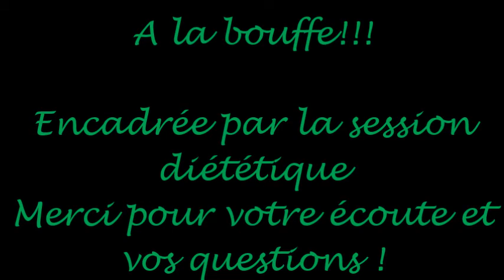Training Nature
Pour certains le champs de guerre fut dans la forêt ! 💪💪💪
🙏 Nous rendons ce soir solennellement hommage, à vos jambes,. vos bras,. et tout votre système cardiovasculaire. Sacrifiés pour vôtre santé,. paix à vôtre silhouette! émoticône smile✌
Merci mes training-girls et Training-men!
Ambiance simple, décontractée, et bien rigolé! vous êtes au top! 👍
Je signe pour la prochaine, je vous prépare ça bien!👌
(Et cet fois-ci on invitera ☀ ...! émoticône wink )
Bises émoticône heart
Coach Csam